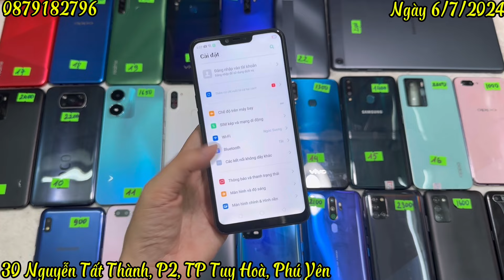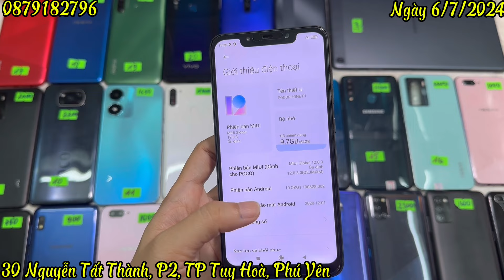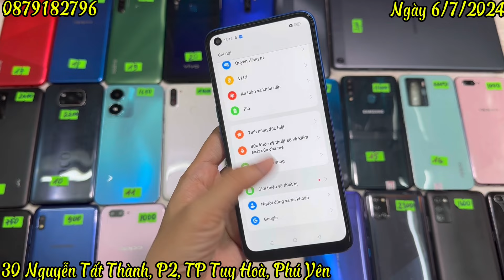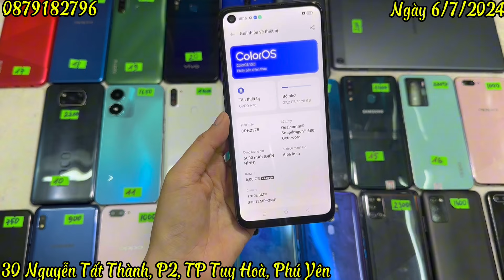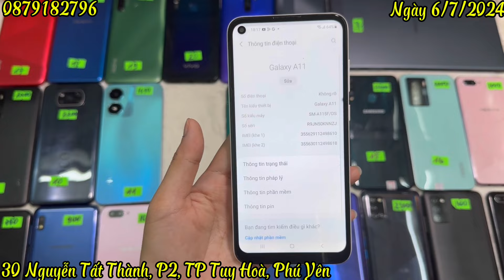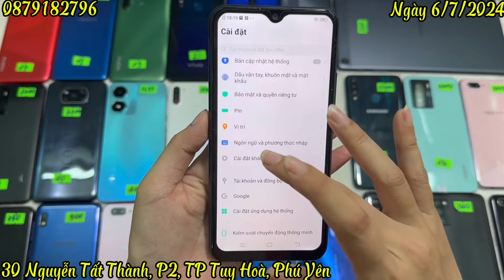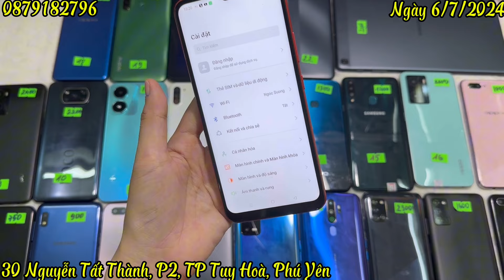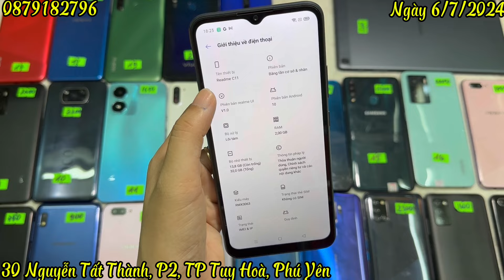Ngày 6/7/2024. Điện thoại thanh lý giá rẻ. Điện thoại cũ Tuy Hoà, Phú Yên. 0879182796